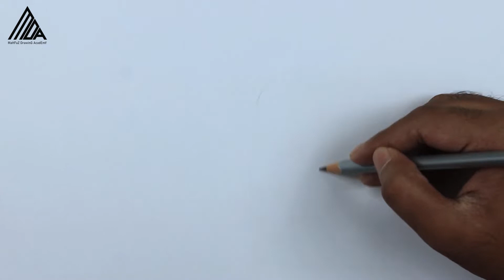How to Draw 3D Broken Heart || Broken Heart Drawing || Two People's Broken Heart || Easy Technique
This tutorial is about Broken Heart Drawing. In this tutorial, I will show you step by step how to Draw 3D Broken Heart. Try to watch my all tutorials.

Music name: Straight Fuse - French Fuse

*WARNING ANTI PIRACY*
This content is Copyright to MaHFuZ DrawinG AcadEmY. Legal action will be taken against those who violate the copyright of the following material presented!